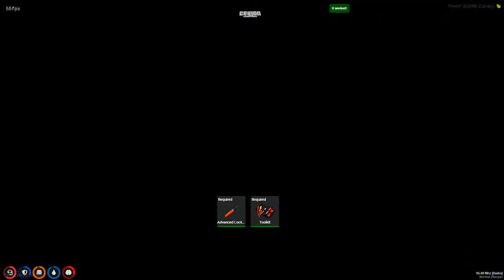Grinding Hermano! | Alex Garcia | Ceylon Roleplay